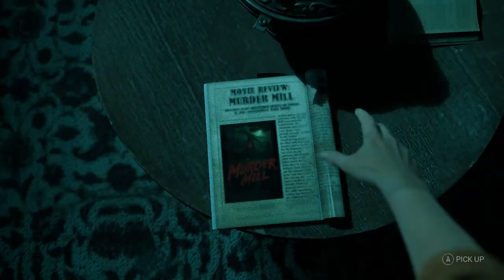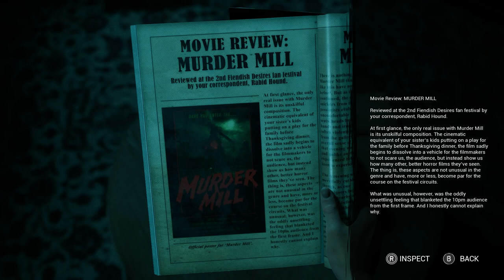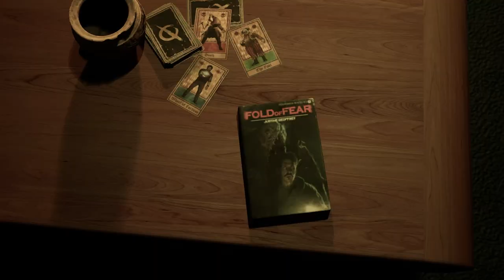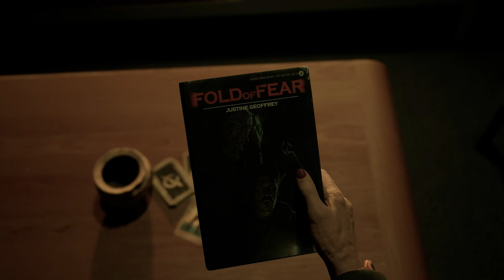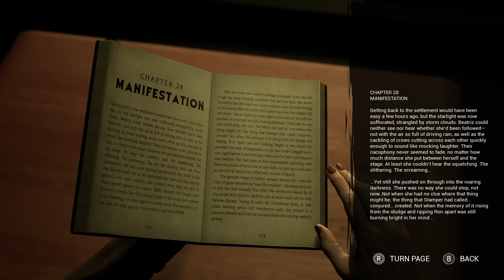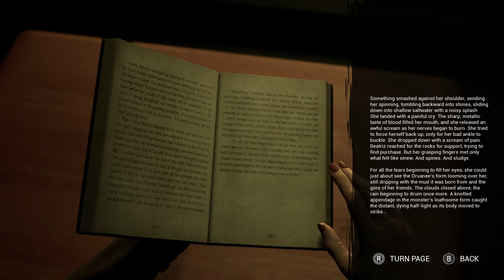We crashed it! - The Casting of Frank Stone (Part 4)